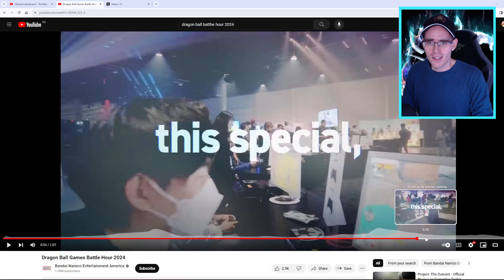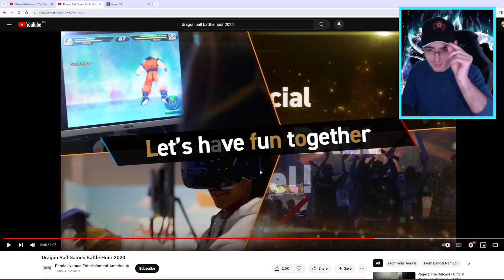Dragon Ball Budokai Tenkaichi 4 Big Reveal At Battle Hour 2024!!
DBZ Budokai Tenkaichi 4 is coming!!